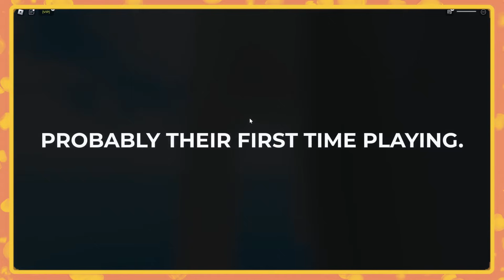Becoming THE BIGGEST SPIDER in Roblox!